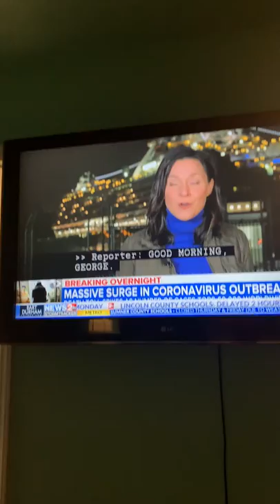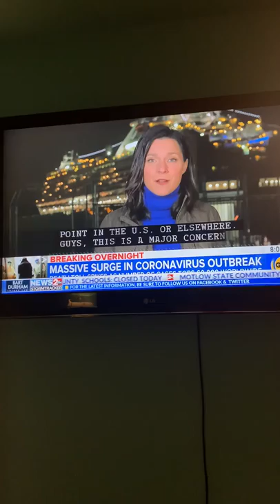Feb 13, 2020 news coronavirus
News about the cruise ship docked outside of Japan with Americans on board and ship full of co-vid19 infections